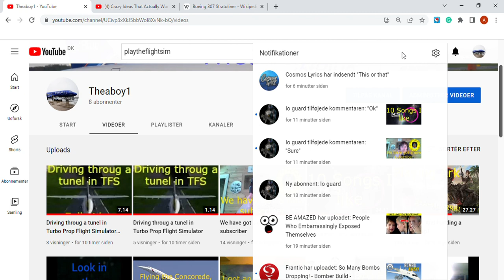Thanks a lot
on this channel, I try to entertain you people, and at the same time, I tried to come before Theaboy2 to 10 subscribers now 50 subscribers.
my release schedule is totally random.